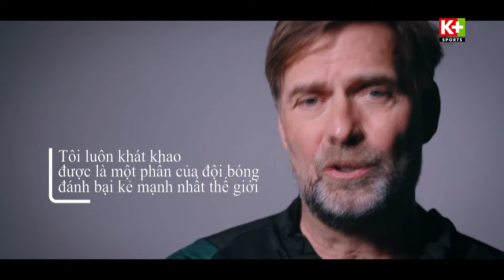MY PICKS | SỐ 40 | HẤP DẪN TRẬN CẦU KINH ĐIỂN LIVERPOOL - MAN CITY